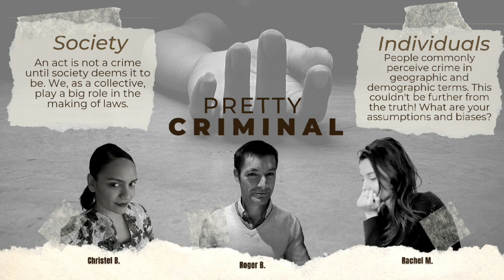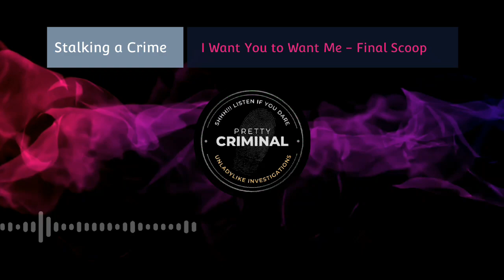Stalking Clare / 5 Shots, 3 Dates, 2 Dead, 1 Stalker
The man shot Clare in the back of the head and she fell to the ground. He then shot her three times in the face. He then shot himself.  Thirty year old Michael Pech, a former soldier from Slovakia, had gotten a job as a security guard in Harvey Nichols. That was where he met Clare Bernal was just 22yrs old when she was shot dead by her obsessive stalker who'd stalked her for months.A tragic end to a promising life!